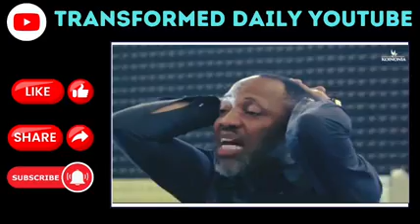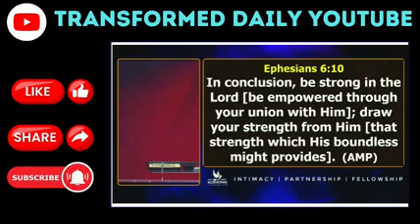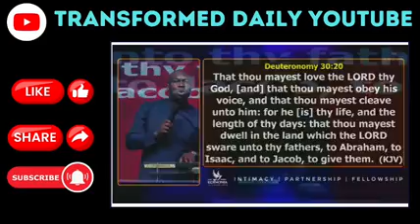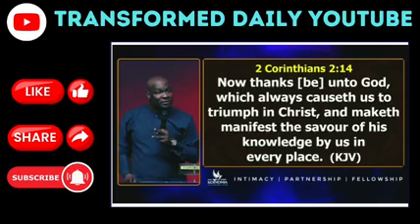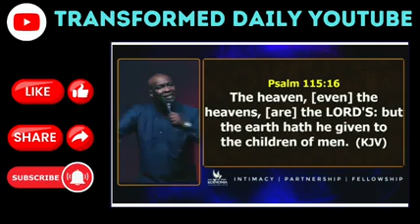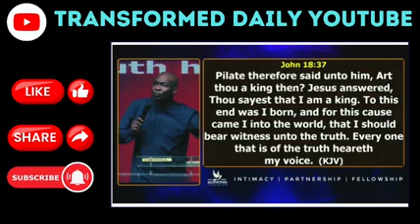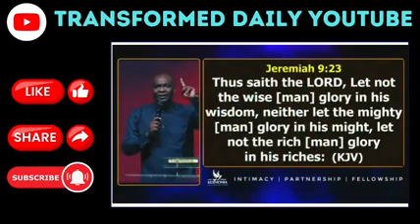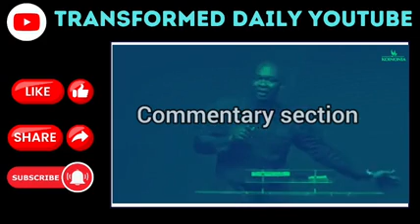How to ReInvent YourSelf with These Powerful Mindsets and become a VICTOR| Apostle Joshua Selman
You can ReInvent YourSelf with these Powerful Mindsets that bring about Transformation Apostle Joshua Selman shares how to go from Failure to Victor and From unfulfilled to Fulfilled...
Commentary section by Scholar DaveGodman for Transformed Daily YouTube Channel